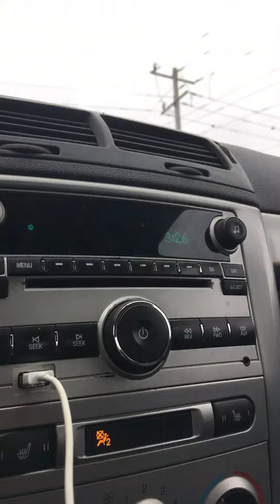Going shopping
Getting stuff for dinner